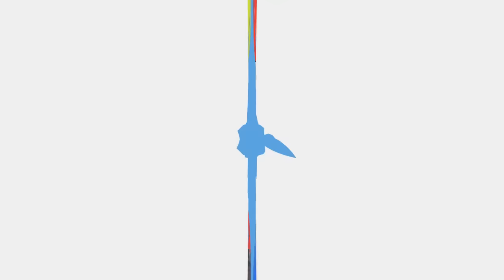Dragon Ball Super Episode 71 Anime Review - Hit's Successful Assassination of Goku!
Goku is dead...again! But who hired Hit to take out everyone's favorite saiyan warrior?
If you Like our videos please subscribe to the channel and please like the video, the best way to support our channel is to watch our videos and to share them with your buds! what videos or topics do you want us to cover?

Bookmark this as your amazon page, it helps us out every time you buy...BOOKMARK IT NOW!